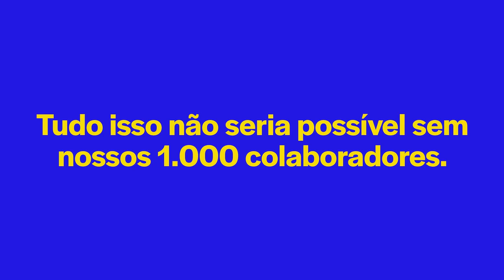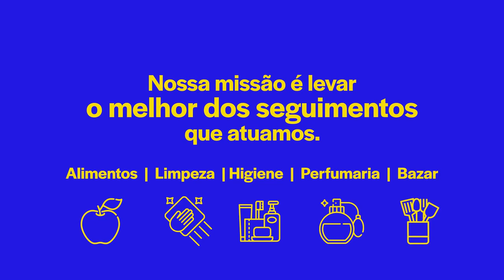Riograndense Distribuidora | Institucional 2023